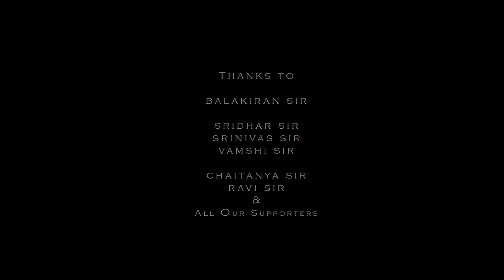The Snail - CGI 3D Animated VFX Short Film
This is a CGI 3D Animated VFX Short. This video was made in 2012 as a part of Academics Project.

 For more details check out below:

Credits:
3D-modeler and texturing artist  by Surabhi Suran
Rigging & 3d Animation by Apoorva Idya
Lighting, compositing and render techniques  by Santhosh Menam
Location Scout, Props and Cinematography by Navya Kavya

The project took 3 months to accomplish in which we started with
Script , Story board, Trial shots, Modeling, Texturing, Lighting tests,
Shooting video, HDRI Rigging, Animation, Final Lighting, Rendering, Compositing & Editing.